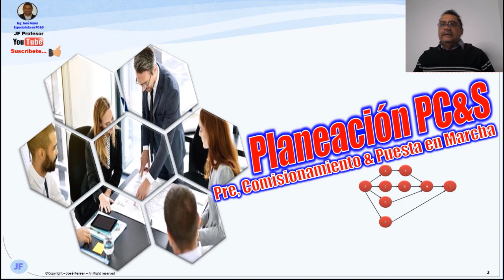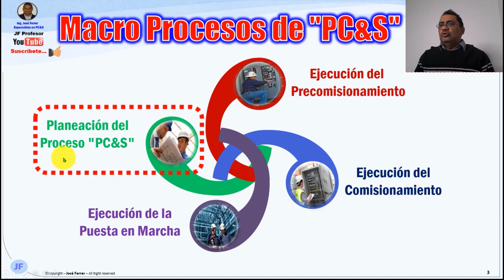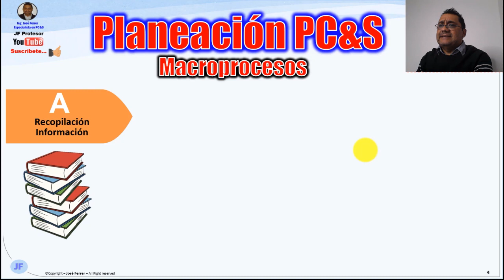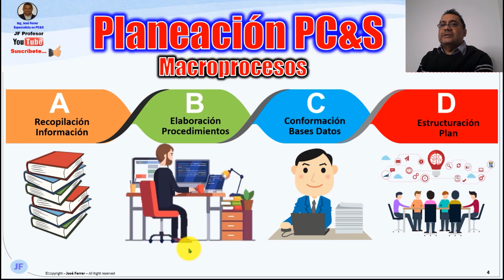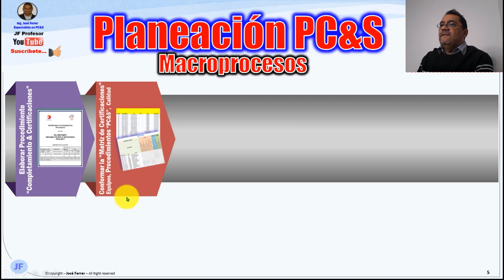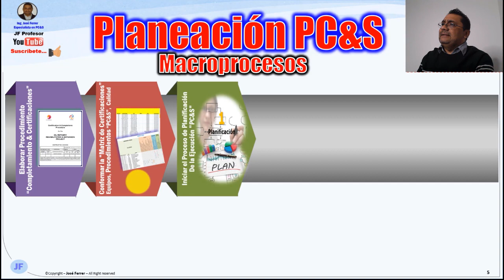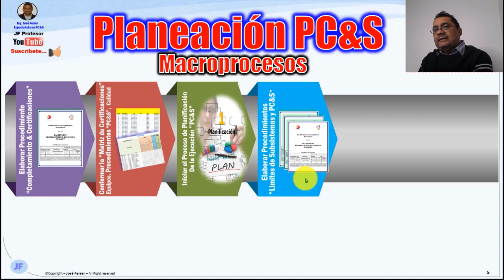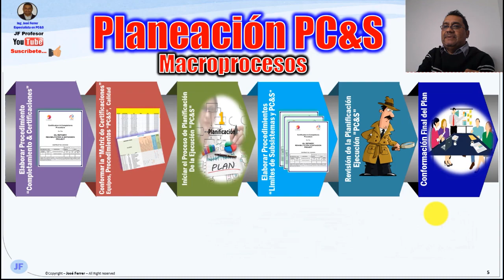✔️Planeación Fase de Precomisionamiento & Comisionamiento de Proyectos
El proceso de Planificación o Planeación de Precomisionamiento, Comisionamiento y Puesta en Marcha (PC&S)  de proyectos Proyectos es una de las actividades mas importante de esta fase, en este video te explico sencillamente en que consiste y como realizarla, así que no debes pardete este interesante video por ninguna razón del mundo...😉.
👨‍💻 Este video no tiene link de descarga asociado: No Aplica
📒 ¿Te gustaría PROFUNDIZAR TUS CONOCIMIENTOS en lo relativo a Precomisionamiento, Comisionamiento & Puesta en Marcha, así como en lo relativo a Excel, Primavera P6, Ms Project, Primavera Risk Analysis, Crystal Ball, en fin, temas relativos al mundo de Proyectos, Riesgos con aplicabilidad directa hacia proyectos, y lo más importante con resultados comprobados? Este es el link directo al canal
👨‍👨‍👧 PARA MANTENERNOS CONECTADOS:
(#) HASHTAG PRINCIPALES DEL CANAL